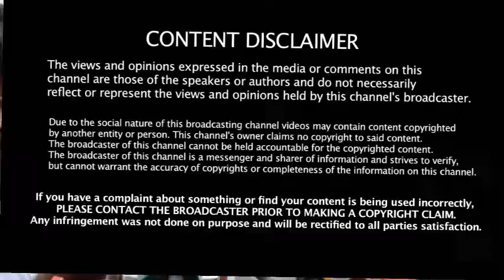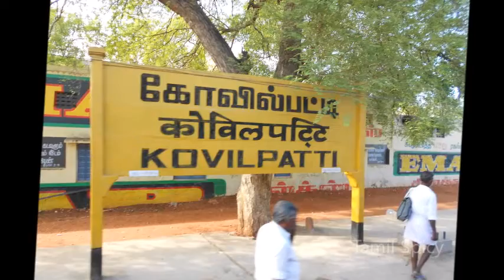RK நகருக்கு குட்பை | தொகுதி மாறும் TTV தினகரன் - எந்த தொகுதியில் போட்டியிடப்போகிறார் தெரியுமா ???